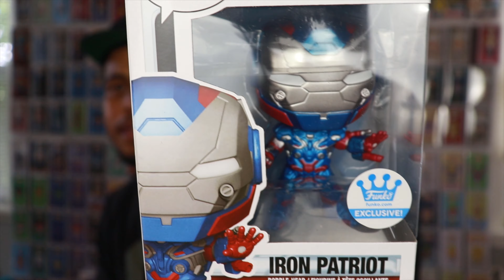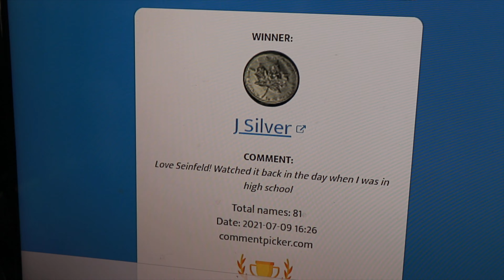3 New Funko Pop Pickups!!! MAIL CALL!!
What new Funko Pops did I add to my collection?!?! Tune in to find out!!

ThePopSavage

Looking for available Funko Pops from mystery boxes?:

Popsavage.shop

If you'd like to send me something:
Aaron